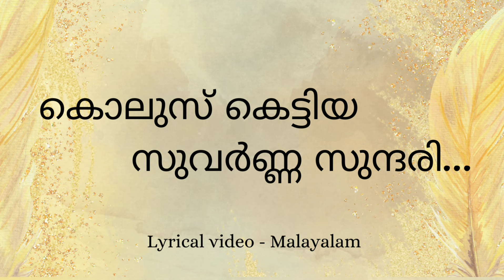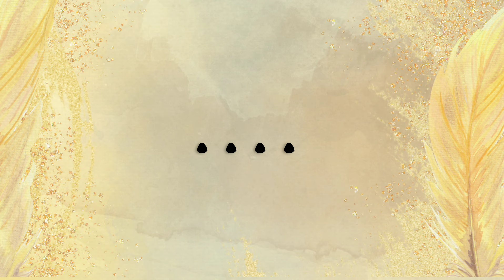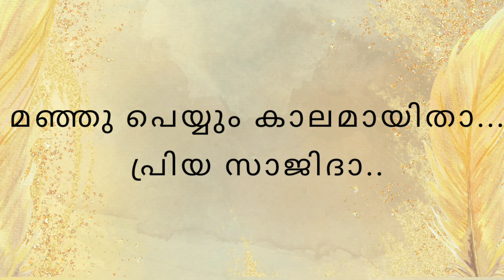Kolusu Kettiya Suvarnna Sundari | Lyrical Video Malayalam | കൊലുസ് കെട്ടിയ | Laavudhikkana neramayi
Album : കൊലുസ് കെട്ടിയ സുവർണ്ണ സുന്ദരി
Song : ലാവുധിക്കണ നേരമായിതാ
Singer : Shahaja

The audio is not owned by ourselves. This video is not used for illegal sharing or profit making. This video is purely fan- made. No need to send a strike 🙏🏻.